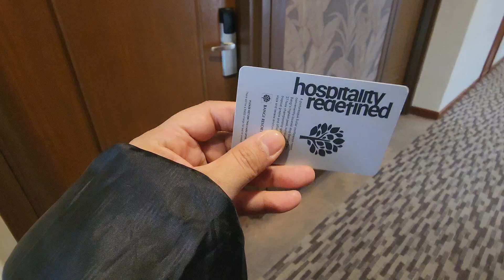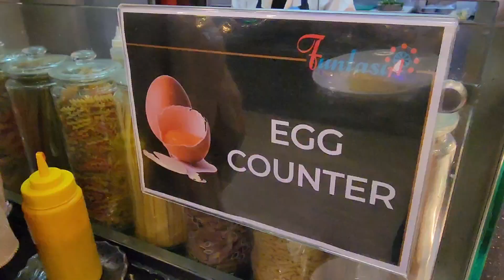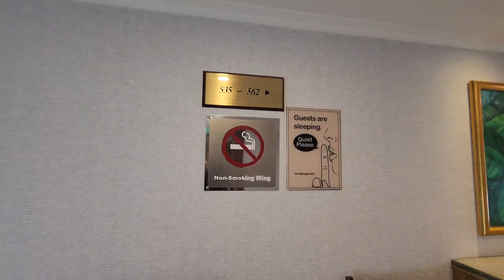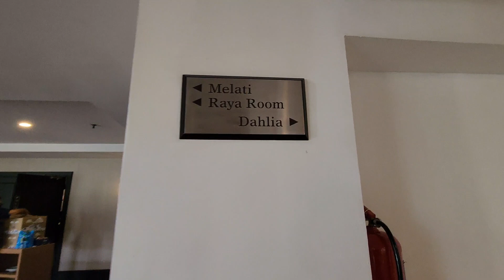STAYCATION DI BANGI GOLF RESORT